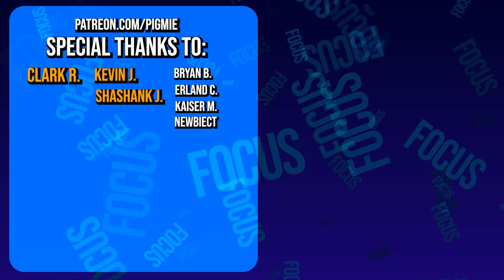Did I Keep My Gains From So Many 1 Week Challenges?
Was I able to keep the gains I made from all of the one week challenges I have been doing? I cover the gains I kept and things I learned in this video!